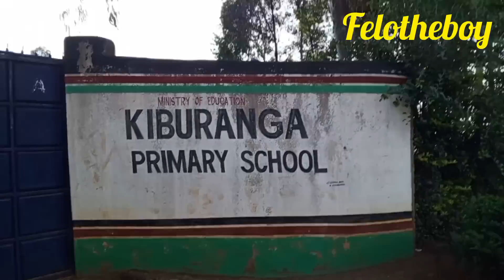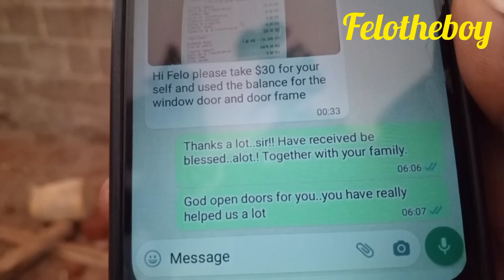Already Toilet Constructed_What Next??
Today was also a busy day for me..bt I thank God I managed to cover almost everything despite being late we tried ..Phyllis the upcoming lawyer received her scout uniform..she briefed to us a bit how she feels.

Mama FELISTUS son room also was painted today , Construction to my land still on progress, stories In the village also was covered